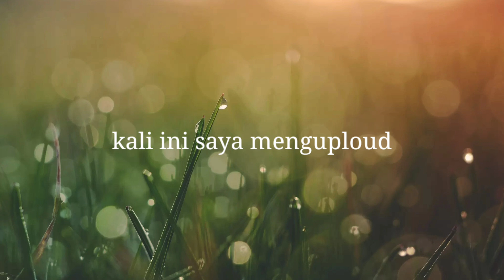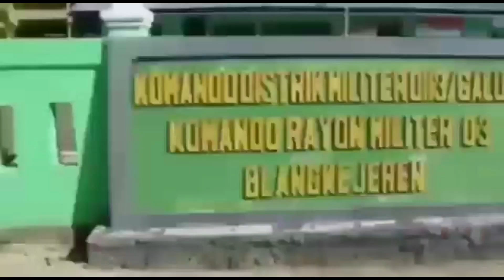Cara mudah membuat cairan DISINFECTANT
Hy teman teman kembali bersama saya bubugaming12.
Channel gamming tapi bukan konten gamming
Kali ini saya menguploud video konten tentang..
Cara membuat cairan DISINFECTANT

Bahan bahan
- wipol atau supersool
- bayclin
- cairan pel lantai
- alat semprot
- ember
- sendok

Cara membuat
Siapkan air dalam ember, tuang wipol bayclin dan pel lantai sebanyak
- wipol 2 sendok makan
- bayclin 2 sendok makan
- cairan pel lantai 4 sendok
Di aduk secara merata setelah itu tuang kan ke dalam wadah alat semprot..
Cairan Disinfectant siap di gunakan